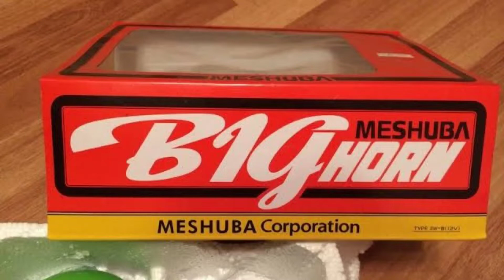NMAX with BIG HORN (SOUND CHECK)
kung gusto nyo talaga ng malakas na busina   try niyo ang bighorn
ps. narinde ung guard so malakas talaga sya  😂😂